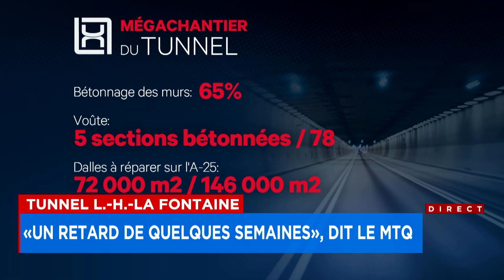Tunnel Louis-Hyppolite-la Fontaine: «un retard de quelques semaines», dit le MTQ - Explications 12h